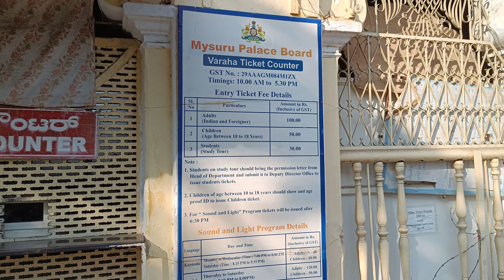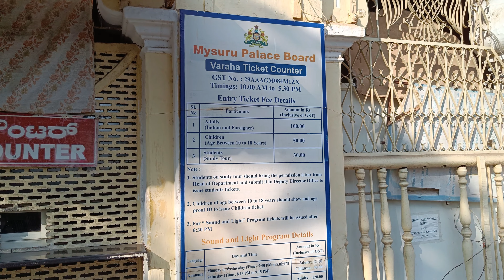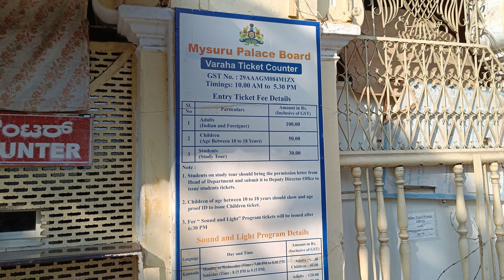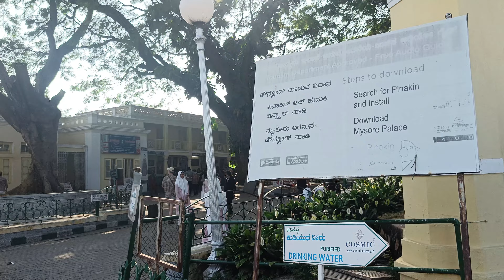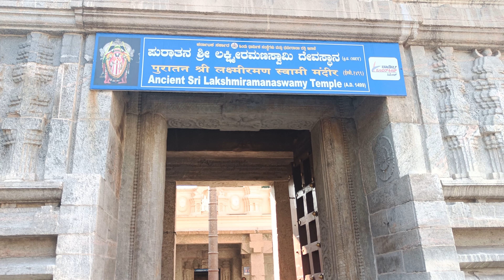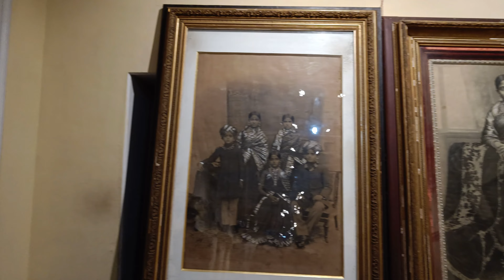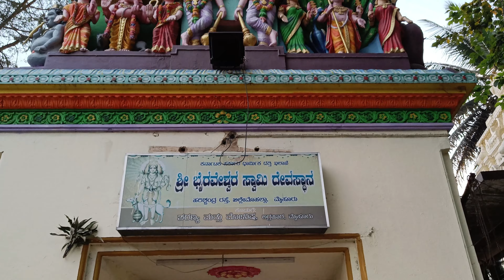#23 Индия. Майсур|Майсурский дворец снаружи и изнутри!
Сегодня гуляем по прекрасному городу Майсур и посещаем одну из самых главных достопримечательностей Индии - Майсурский дворец.

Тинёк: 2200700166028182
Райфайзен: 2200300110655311